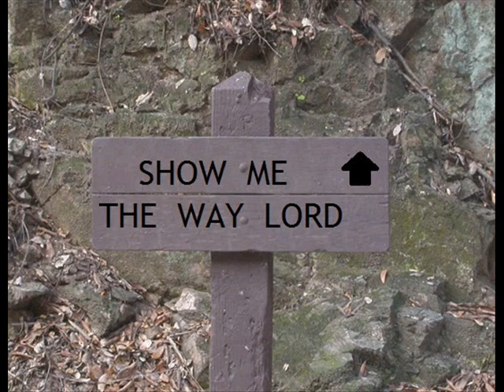Show Me the Way, Lord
This "Old School" Gospel song (as done here by the United Soul Ensemble) expresses the need for the Lord's direction in our lives.  The pictures in this montage are from many various websites, and are included here for educational and devotional purposes only.  NO INFRINGEMENT OF COPYRIGHT IS INTENDED.